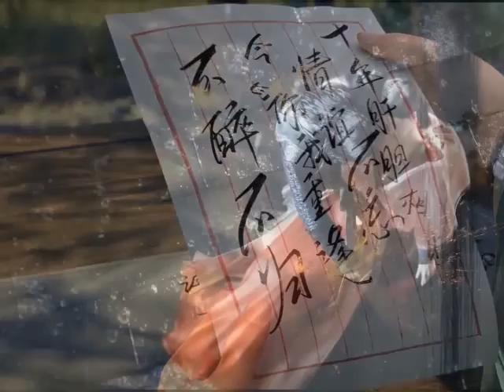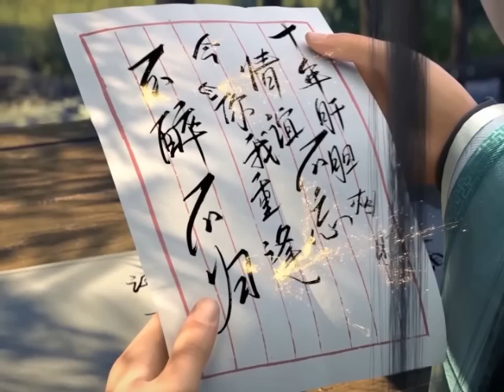มหายุทธทลายสวรรค์ ตอนที่1305-1306